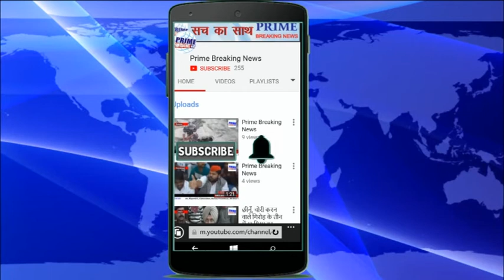फ़िरोज़ाबाद 2700 साल पुराना मंदि